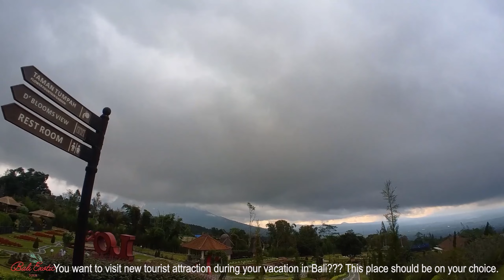Traveling Destination | The Blooms Garden, The Biggest Flowers Park In Bali --- WALKING TOUR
Traveling destination to The Blooms Garden. The biggest flowers park in Bali maybe it can be an option for you and your family to spend your weekend or during your vacation on the island of Bali.
many things you need to see in Bali.